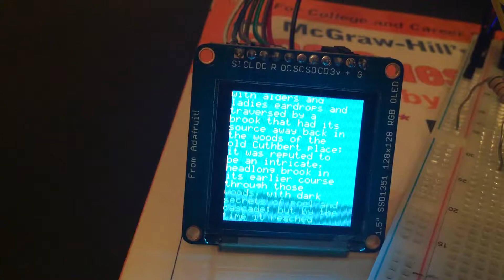Got HW based text scrolling working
This is the first 500 words to the book Anna Green Gable‘s. Each word I pause only one hundred ms between each and the scroll takes 25 ms